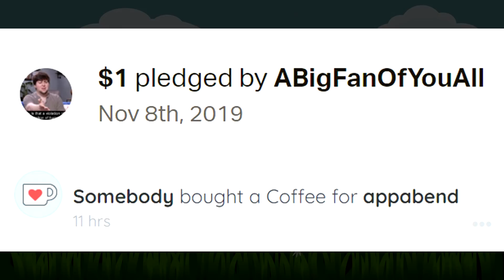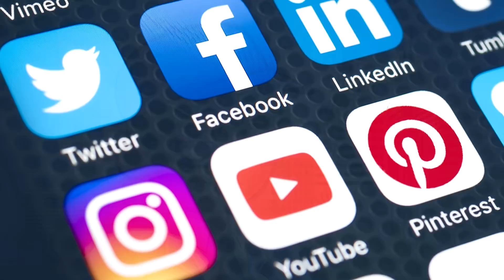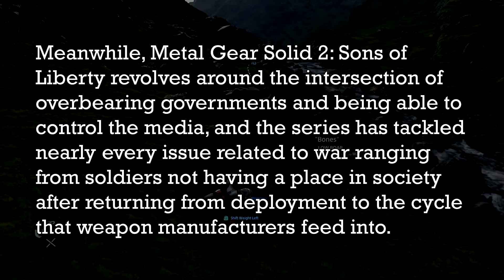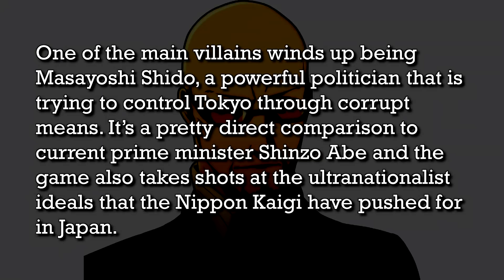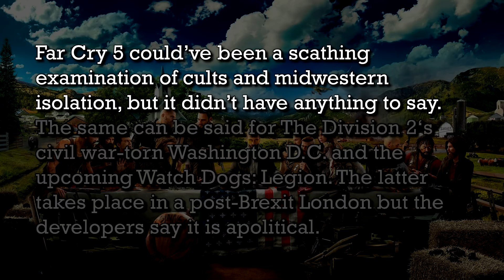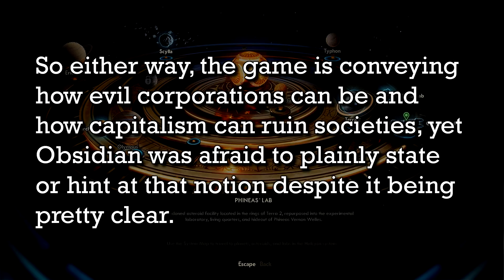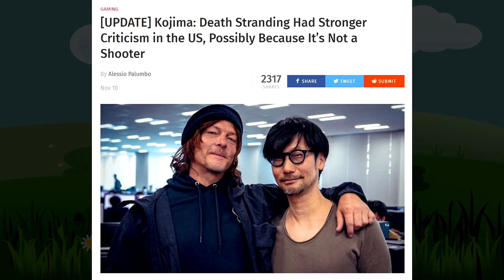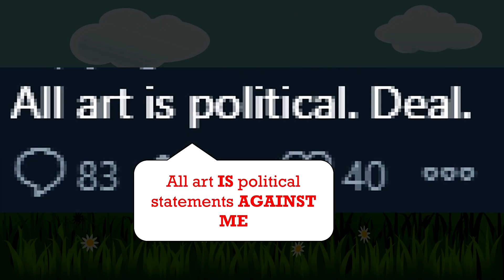Stranding Ideas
♫ SONGS & MUSICS ♫
HOME - We're Finally Landing

★ CREDITS & RESOURCES ★
~ AVATARS:
ChrisDarkerArt
~ SUIT:
Shiromaki
~ VIDEO EDITOR:
Vegas Pro 16
~ AUDIO EDITOR:
Audacity
~ SLIDES
Microsoft PowerPoint 2016
~ MICROPHONE
Samson Q2U